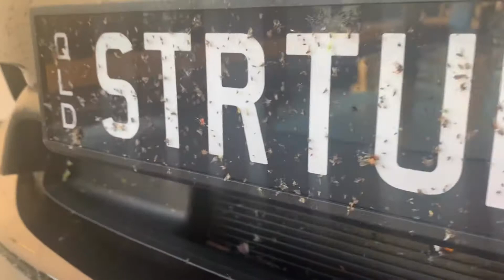Cleaning the car after a long day of spirited driving